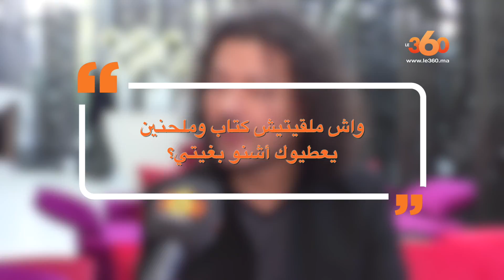Le360.ma • عزيز سحماوي يكشف جديده الفني والسر وراء غيابه عن الجمهور